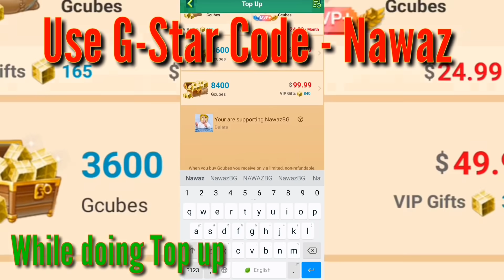Buying new Tribal Skin -600 GCUBES in Blockman GO Bedwars!!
use while doing Top up

Hi Guys,

1 SUB✔️
1 Million Views✔️🤩

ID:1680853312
USERNAME:NawazBG